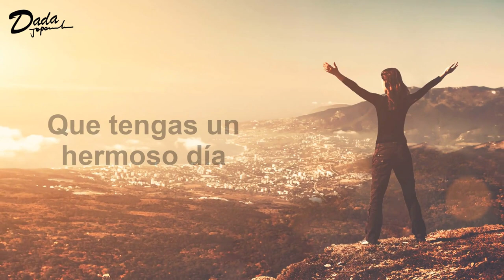Mujer, Dice el Gran Sabio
Mujer, Dice el Gran Sabio… (Cómo ampliar tu poder y tener control y dominio sobre ti).

Mujer, la femineidad es tu tesoro, poder y fuerza; cuídala mucho y consérvala. No luches por ser como un hombre, no lo eres. No lo imites, no vale la pena, ni lo merece. Tú tienes algo hermoso que él no puede entender ni sentir, y lo que hace quien eres ahora: un ser especial y único. ¿Cómo un hombre podría imitar esa pasión, la femineidad y el amor que tú tienes, y que él nunca tendrá o podrá tener? Pero, la pregunta más importante es, ¿Cómo podría la humanidad aprovechar tu poder y fuerza?

Mujer, esa misma humanidad te necesita, así como necesita beneficiarse de tus dones. Usa esos dones para cambiar el mundo y lucha, SIEMPRE lucha, para ser una mujer libre, independiente y feliz.

¿Qué más dice el Gran Sabio? Que como mujer naciste ya predispuesta a amar, y si sabes transformar ese amor humano en Amor Divino, podrás volver realidad tus sueños o tu Misión. Además, si canalizas tu naturaleza sentimental, cariño, compasión y amor hacia el Ser Supremo, expandirás tu mente y acelerarás enormemente tu Camino hacia la Felicidad Suprema.